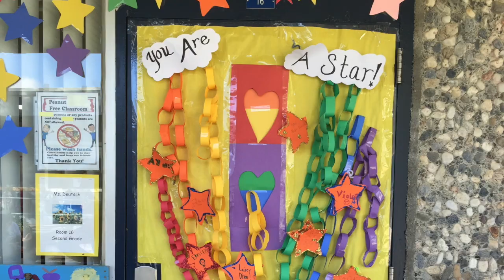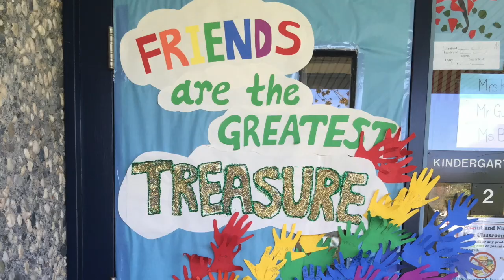The Spirit of Birch Lane